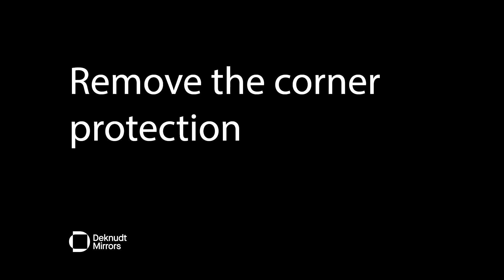Instruction video Infinito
Our INFINITO mirror is an interactive wall-sculpture.

Hanging the mirrors is easy. The black powder coated metal support has 3 notches to securely hang the 3 mirrors with an equal distance from each other. You choose the order of the mirrors, which means you personalize your Infinito by changing their interplay with each other.